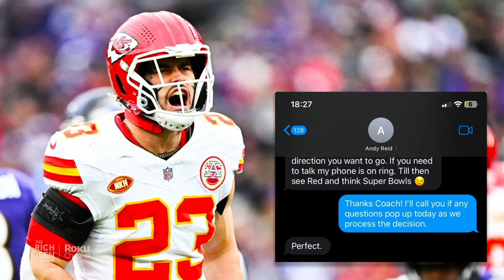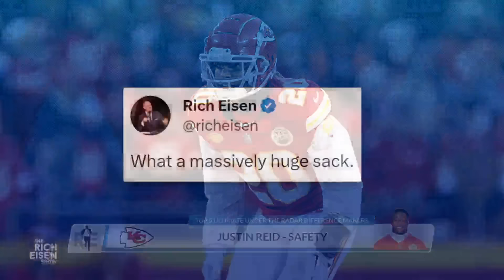The Rich Eisen Top 5: Ultimate Under-the-Radar Super Bowl Difference Makers | The Rich Eisen Show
Rich Eisen names his top 5 under-the-radar difference makers that could determine the outcome of the Chiefs vs 49ers Super Bowl LVIII.